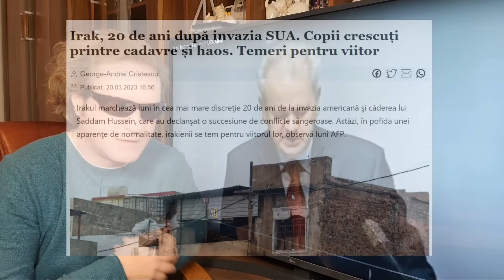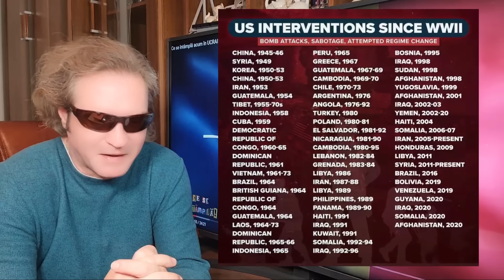Un jurnalist B1 TV ne spune ce se întâmplă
Mulțumesc membrilor canalului Noaptea Minții!